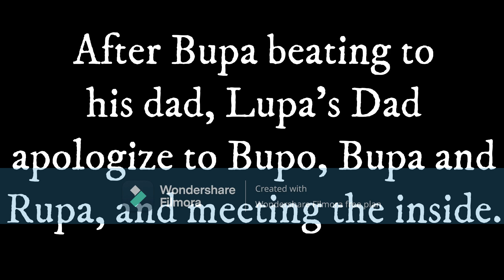Lupa The Butcher: Season 3 Episode 4: Bupo's Girlfriend vs Lupa's Dad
On this episode: Bupa fighting to Lupa's Dad, One of Lupo's Clone name changes.

(TV MA L)